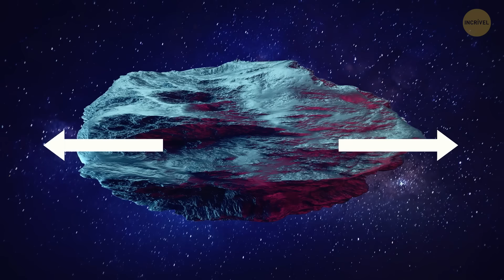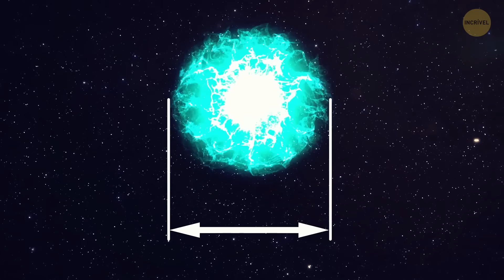Os Objetos Mais Raros que Visitaram Nosso Sistema Solar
Nosso sistema solar já recebeu alguns visitantes realmente raros. Oumuamua foi o primeiro objeto interestelar conhecido a passar pelo nosso sistema solar, e os cientistas acreditam que ele possa ser um asteroide de formato estranho ou até mesmo um pedaço de um planeta quebrado. Há também o cometa Borisov, outro viajante interestelar que nos deu uma olhada em como são os cometas de outros sistemas solares. O asteroide 514107, também conhecido como Kaʻepaokaʻāwela, tem uma órbita incomum para trás em torno do sol, provavelmente porque foi capturado de outro sistema estelar. Vamos mergulhar em seu mundo incomum!